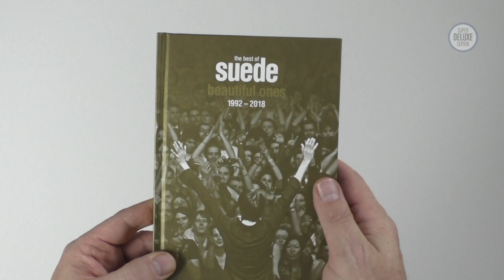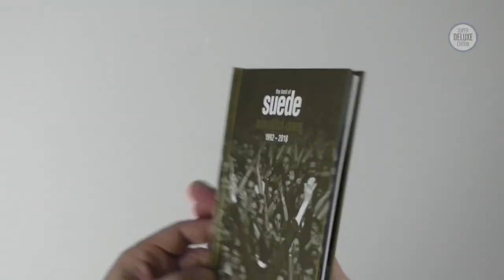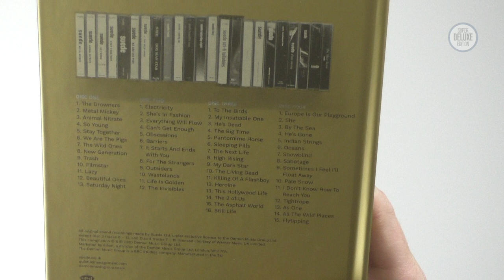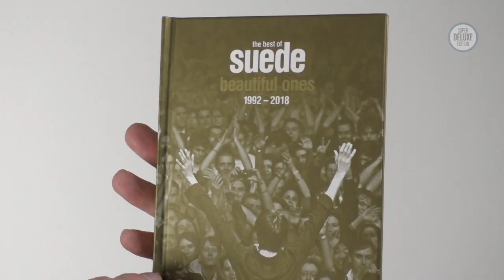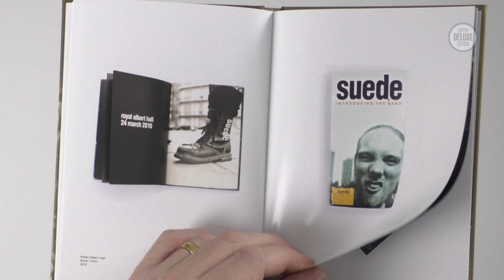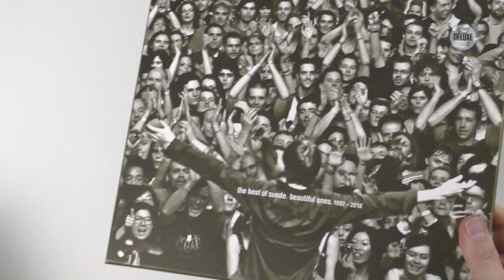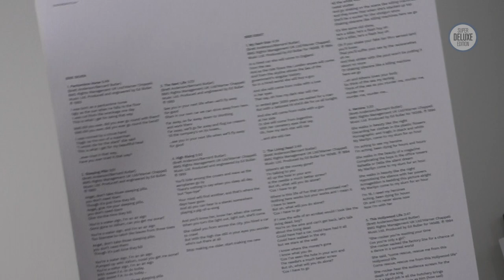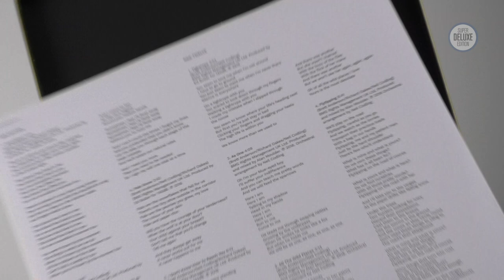The Best of Suede: Beautiful Ones 1992-2018 - 4CD and 6LP sets unboxed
SuperDeluxeEdition.com editor Paul Sinclair takes a look at the 4CD and 6LP white vinyl deluxe editions of "The Best of Suede: Beautiful Ones 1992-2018".